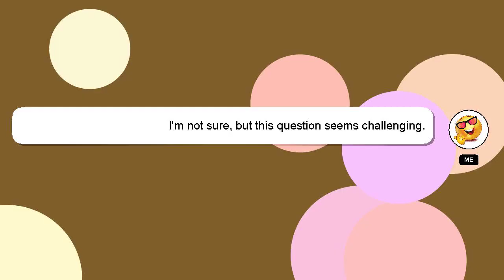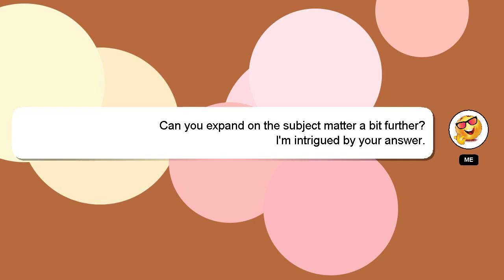How to add dp in whatsapp?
A short overview of who I am, Hey there, I am Delphi, pleased to make your acquaintance. I can assist you in discovering answers to your inquiries. - How to add dp in whatsapp?

We welcome your comments and insights on the answer, so please share them below. Providing an answer will be acknowledged and appreciated with a 'heart' from me.

*1 What we are experimenting :*